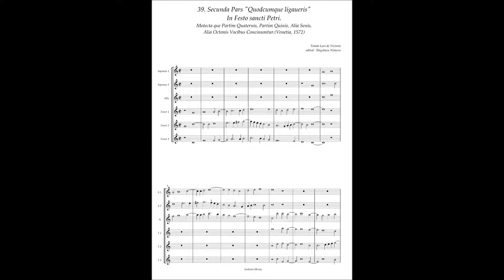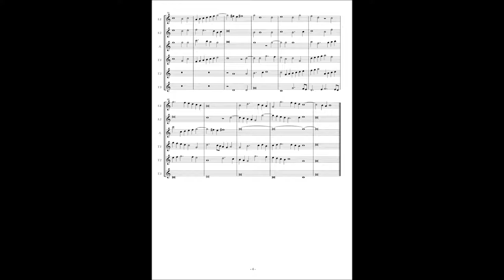Tomas Luis de Victoria, Motetta(1572) No.39 (Secunda pars) "Quodcumque ligaueris" à6